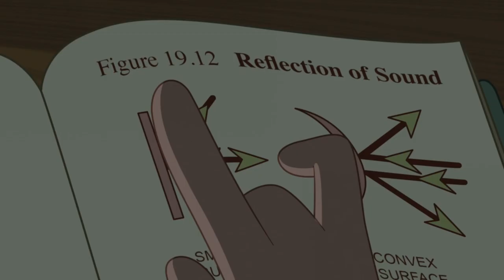Hamster & Gretel - "Give Me Your Voice" (Song)